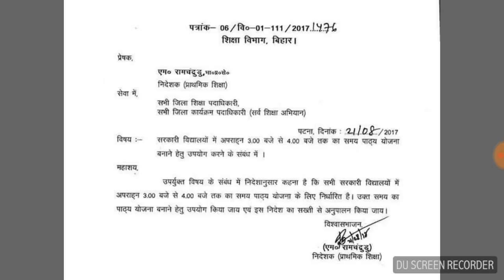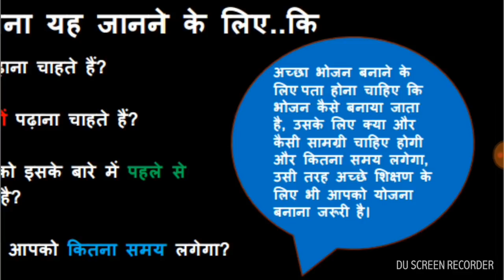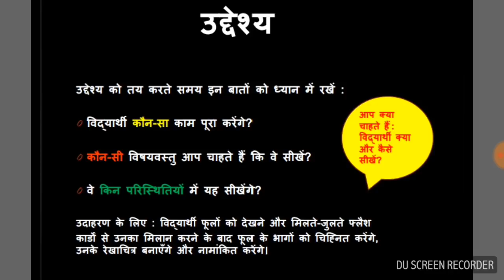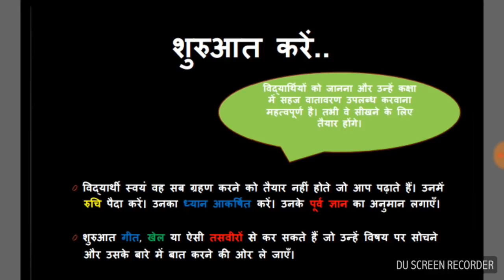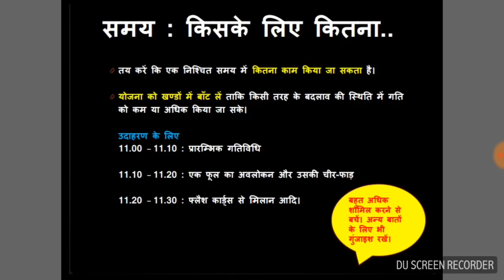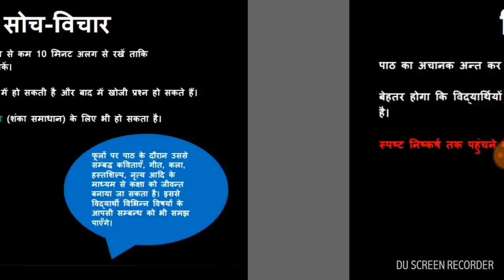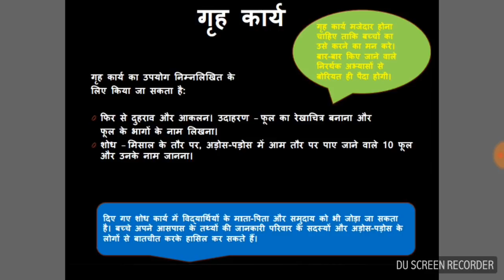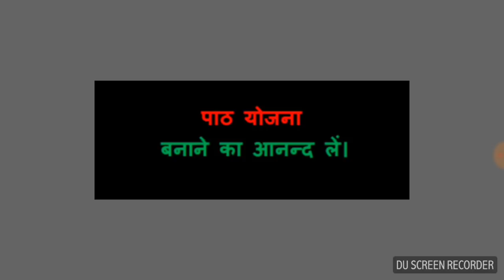शिक्षक पाठ योजना कैसे बनाये देख इस विडियो में/ how to make lesson Plan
पाठ योजना कैसे बनाएँ

शिक्षक अपनी कक्षा में बेहतर शिक्षण के लिए बहुत सारे तरीके अपना सकते हैं। लेकिन सबसे आवश्‍यक यह है कि कक्षा में जो विषयवस्‍तु पढ़ाई जानी है, उसके लिए एक योजना बनाई जाए। इस योजना को पाठ योजना कहा जाता है।  तो एक कारगर पाठ योजना बनाते समय किन बातों का ध्‍यान रखा जाना चाहिए, यह इस पॉवर पाइंट प्रजेन्‍टेशन में बताया गया है। उम्‍मीद है यह शिक्षकों के लिए उपयोगी होगा।

पाठ योजना बनाना निश्चित रूप से अत्‍यन्‍त उपयोगी है । बिना योजना के कक्षा में जाना ; ठीक उसी प्रकार है जैसे किसी सेनापति का बिना व्‍यूह रचना के रणक्षेत्र में जाना । ज्‍यादातर देखने में आता है कि शिक्षक बिना किसी पाठ योजना के कक्षा में जाते हैं । इस कारण बच्‍चे न तो शिक्षक से जुड पाते हैं और न ही शिक्षक बच्‍चों से ।ऐसी स्थिति में सीखना बाधित होता है ।

शिक्षक से जुड़ी हर खबर जानने के लिए हमारे वेबसाइट पे विजिट करे.

अब हर खबर पाएं अपने मोबाइल पे डाउनलोड करें हमारा Android एप्लीकेशन रहे हमेसा अपडेट।